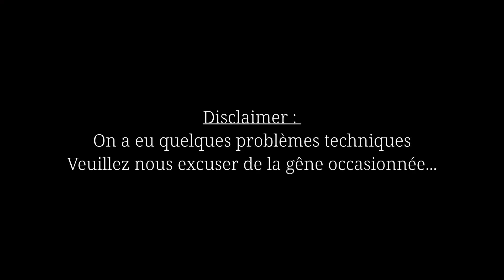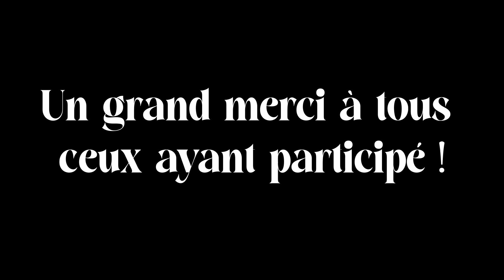Concert de Noël et du Nouvel An, 11 janvier 2024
Vidéo de rediffusion du Concert de Noël et du Nouvel An organisé par le BDA Poudl'art.

0:00 Affiche du Concert

Morceaux :
0:06 Наринай de Жийдеш Идирисова - Paul Laurent

4:15 Zjarr e ftohtë de Luis Ejlli - Paul Laurent

7:36 Lovely de Billie Eilish & Khalid - Paul Laurent et Tanina Tala-Ighil

10:59 Imagine de Pentatonix - La Petite Chorale du Midi : Marie-Louise Communal, Anouk Perreau, Lisa Calderari, Florence Lemant, Quentin Schmutz, Raphaël Gardies, Jean de Romémont, Quentin Pichard, Rémi La Fay, Remy Martinez, Paul Pinel, Kevin Zhou et Cécile Biragnet

15:04 Nocturne n°19 en mi Majeur op. 72, n°1 de Chopin - Aria Chafaï

19:21 Sonate TWV 40:104 de Telemann - Antoine Bidault et Jean-Baptiste des Moutis

23:44 Arpeggione de Schubert - Justine Paoletti et Mathis Verdan

32:29 Rhapsodie Espagnole de Liszt - Mathis Verdan

47:35 Tango - Tom Graciet et Tanina Tala-Ighil

50:01 El Tango de Roxanne - Raphaëlle Legendre et Chloé Vagner

53:36 Lone Digger de Caravan Palace - Tom Graciet

56:32 La Marche Impériale et Thème de James Bond - Denis Bonnand, Antoine Chapelant et Noémie Sauvage

1:00:48 You Will Be Found de Ben Platt - Narjis El Amraoui et Michaël Vincendon

1:07:14 La Bohème de Charles Aznavour - Amine Amzai et Aïssatou Toure

1:10:45 Stop Crying Your Heart Out de Oasis - Clara Cotty, Romain Gras, Marcoul Robin et Matthieu Penet